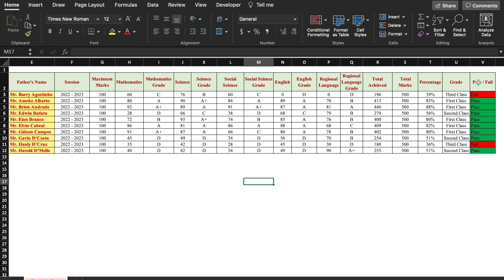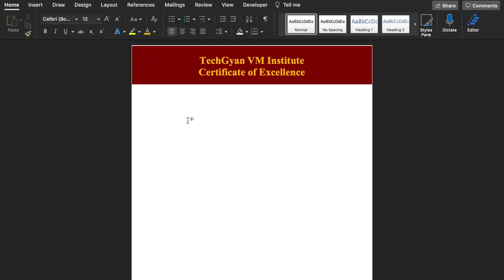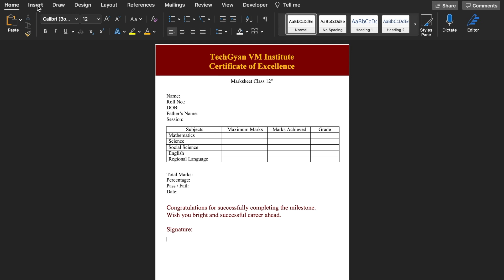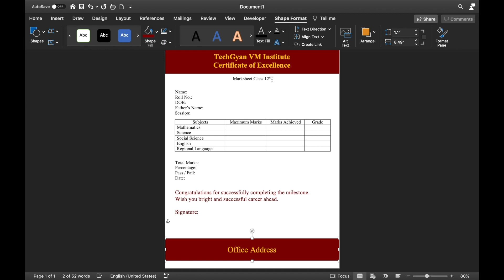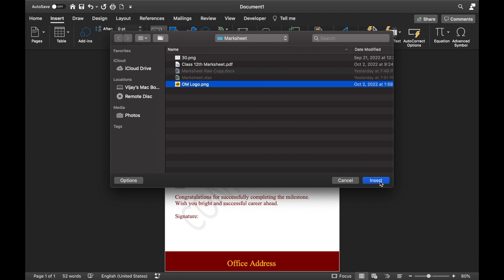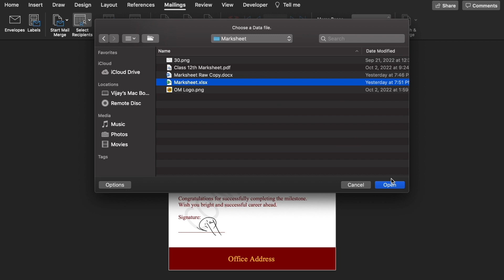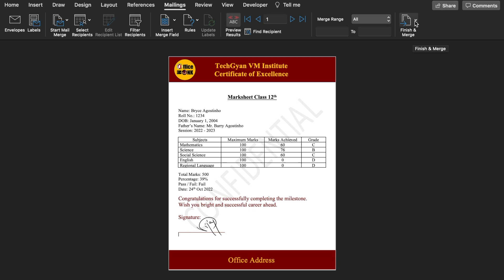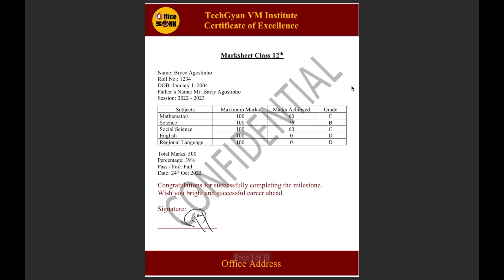Create BULK Mark sheet in Excel Step By Step II Fully Automatic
How To Bulk Create Mark sheet in MS Excel Step By Step II Fully Automatic

In this Excel lesson, you will learn how to make a fully automatic mark sheet in Excel that is easy to print in a good format. In this video, I show how to use Mail Merge to create a result sheet and a mark sheet. I am confident that this video will be beneficial to you.
A mark sheet is a document that summarizes the performance of a student in a course, such as the number of credits, grades and other information. Mark sheet is a sheet that contains the marks of the students. It is also called as "mark sheet". This sheet is used to know the progress of the student. It consists of a list of students, their roll numbers and grades. The mark sheet can be created in MS Excel using a template.